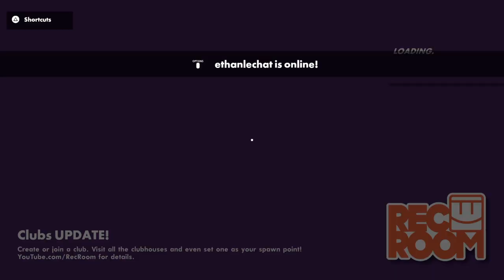Rec Room_20200727185108